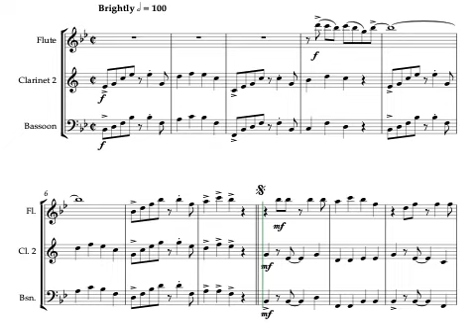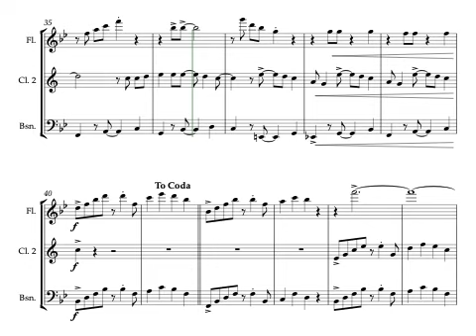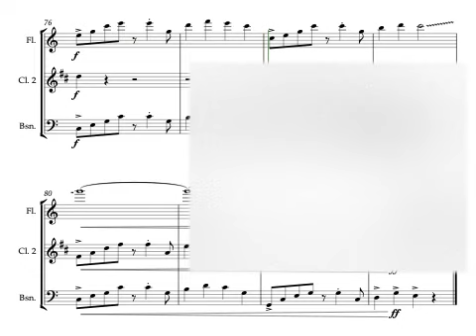Under the Sea - The Little Mermaid - Woodwind Trio - Sheet Music 🎵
The seaweed is always greener, in somebody else's lake! A bright calypso tune, 'Under the Sea' from Disney's animated classic 'The Little Mermaid' will be a fun addition to your performance repertoire. Scored here for Flute, Clarinet and Bassoon Trio.